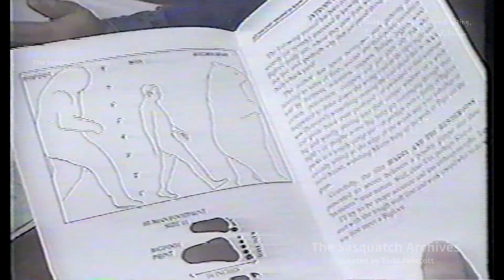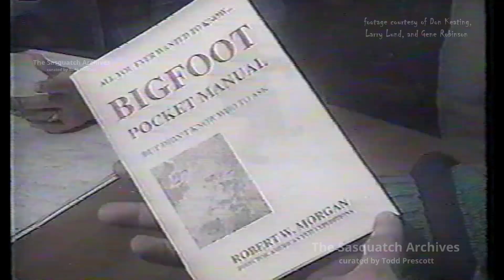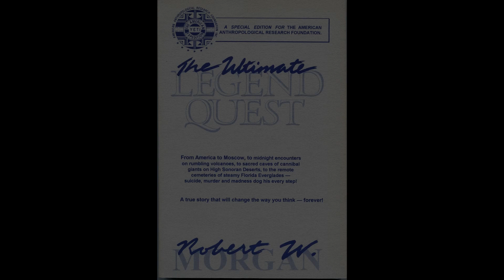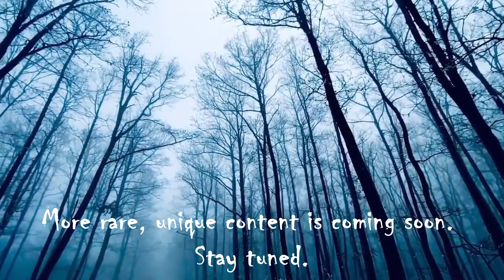Robert Morgan Ohio Newsclips (1992)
Many thanks goes out to Don Keating, Larry Lund, Gene Robinson for providing these videos.

This video showcases 2 Ohio newsclips from 1992 featuring Robert Morgan.

Cheers